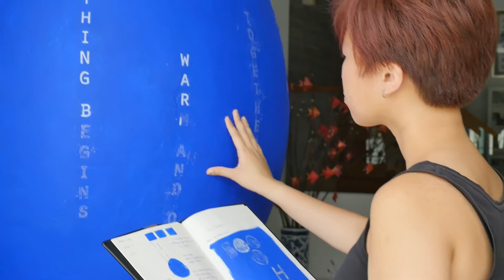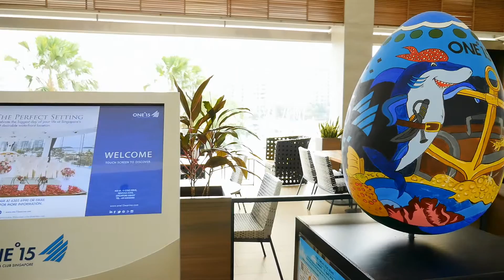Sentosa Harbourfront Easter Egg Event